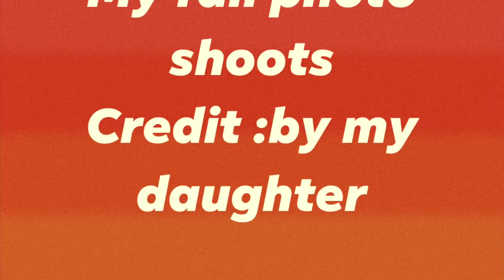My 2020 Fall Photo shoot